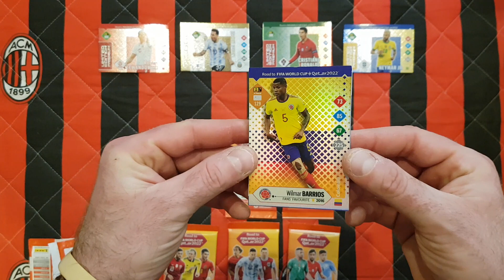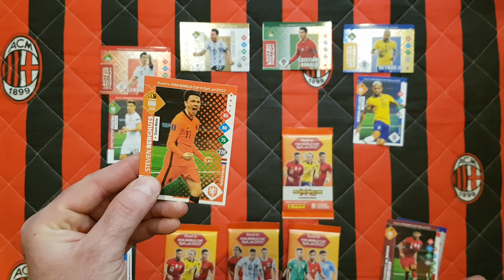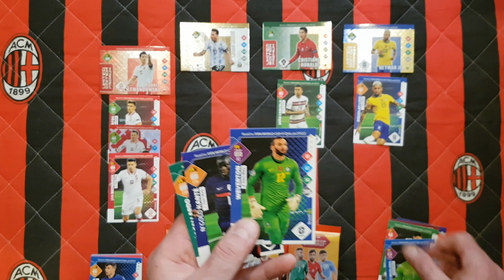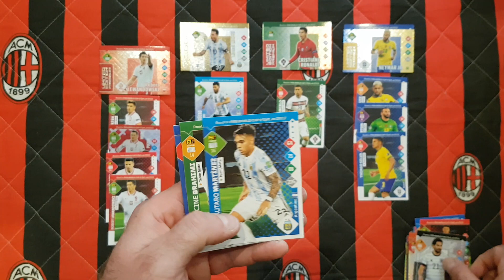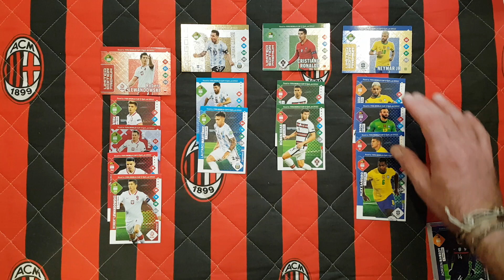PANINI ROAD TO FIFA WORLD CUP QATAR 2022 -POJEDYNEK LEWY vs MESSI vs RONALDO vs NEYMAR - KTO WYGRAŁ?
Dziś na filmie rozgrywam pojedynek między Lewym, Ronaldo, Messim a Neymarem saszetkami z kolekcji Panini Road To Fifa World Cup Qatar 2022.
Jak myślicie czy naszemu kapitanowi udało się zwyciężyć???